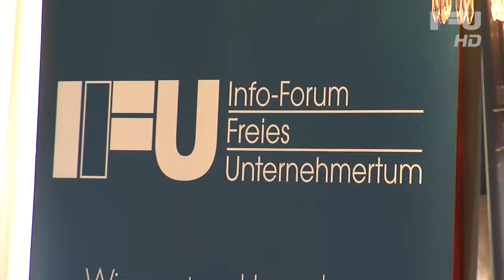Podiumsdiskussion zur Masseneinwanderung in die Schweiz / IFU Anlass vom 21.8.2015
Anlässlich des IFU-Lunchs vom 21. August 2015 fand im Grand
Casino Luzern eine Podiumsdiskussion statt. Treu dem IFU Mission-Statement
«Wir vernetzen Unternehmer und Politiker und
fördern das freie Unternehmertum im Wirtschaftsraum Luzern»
konnten unsere fünf IFU-Mitglieder und Nationalratskandidaten:
Ida Glanzmann (CVP bisher), Felix Müri (SVP bisher), Peter
Schilliger (FDP bisher), Franz Grüter (SVP neu) sowie Dr.
Walter Häcki (Aktive Senioren) zu aktuellen Themen Stellung
beziehen.